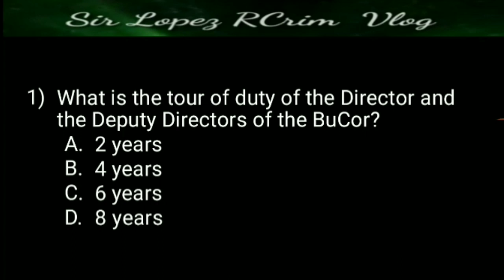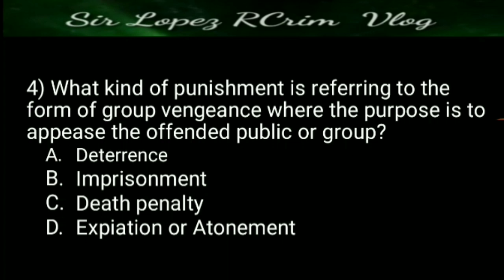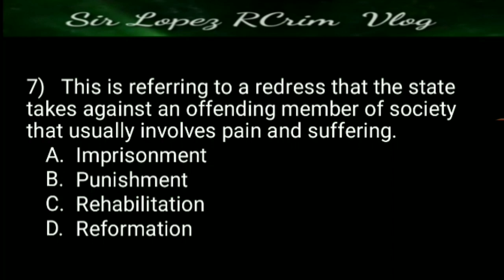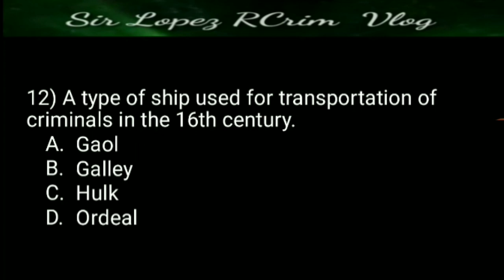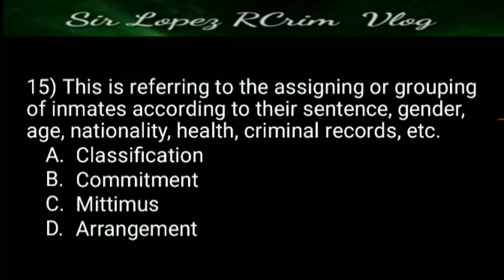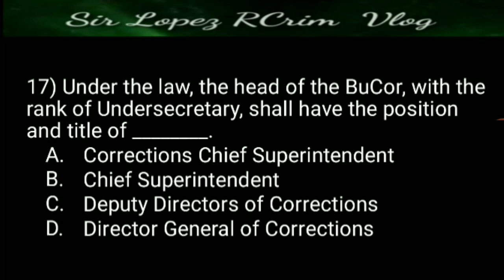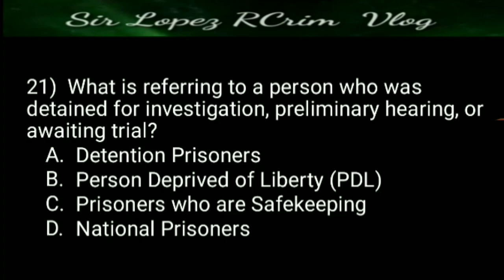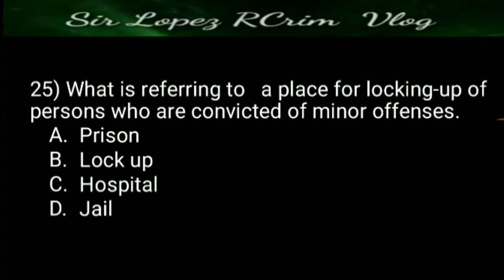SE#53 - INSTITUTIONAL CORRECTION (self evaluation)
Answer. 1c.2a.3b.4b.5a.6b.7b.8a.9a.10c.11d.12b.13a.14b.15a.16c.17d.18a.19a.20a.21b.22c.23c.24c.25d